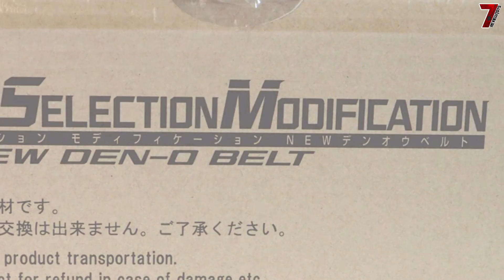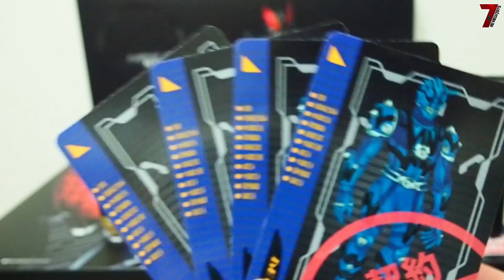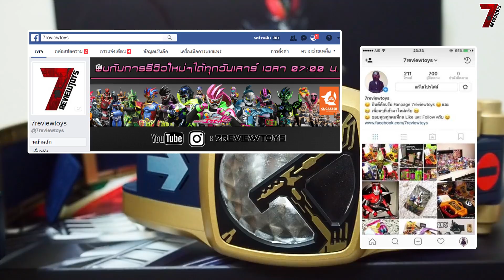Review Complete Selection Modification New Den-O Belt (Thai) HD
ปรับเป็น 1080p HD เพื่อความคมชัดและคุณภาพที่ดีนะครับ ^^
ติดตามผลงานการรีวิวได้ที่เพจ 7reviewtoys ได้เลยครับ